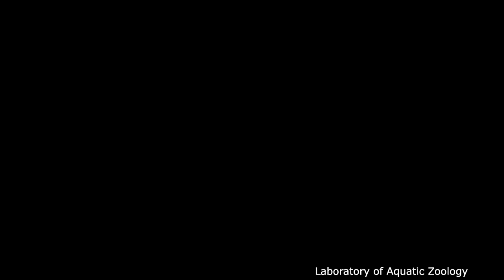Litchi chinensis & Dimocarpus longan, Lychee & Longan, Личи & Лонган, ライチ & リュウガン, 荔枝 & 龍眼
Both longan and lychee are delicious fruits (sweet, clear, juicy & puripuri (ぷりぷり) texture), but they belong to different genera. 太田 欽也